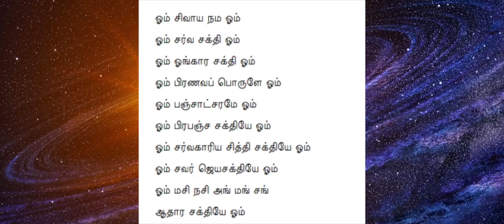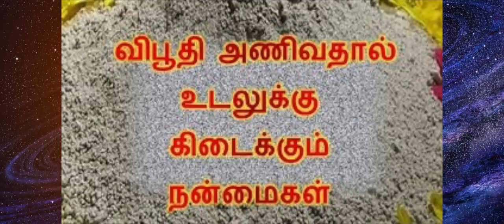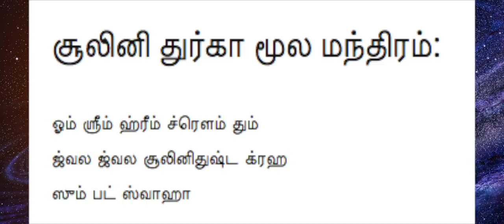எடுத்த காரியம் வெற்றி பெற விபூதி மந்திரம் | ரகசிய முறை